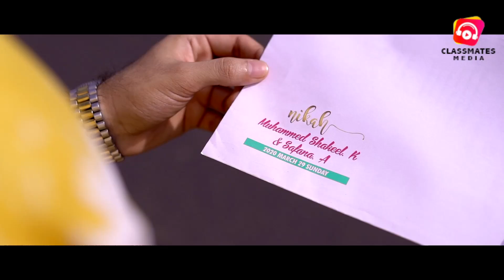SULTHANTE HOORI |Khader Padne | Sahad Chandera |Saheer Kottakkal |Shreya |Thanweer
Music& Direction :  Khader Padne

Lyrics : Sahad chandera

Singer : Zaheer kottakkal

Orchestra : Salam veroli

Dop : Asharaf Bambrani

Studio : Akv studio Pilicode

Song mixing : Firos ksd (wawe studio )

Cast: Thanweer , shreya ,sandra mubashira ,Shihana , sarbas, kasim

Banner marketing : classmates media

Design : shafi sackeer